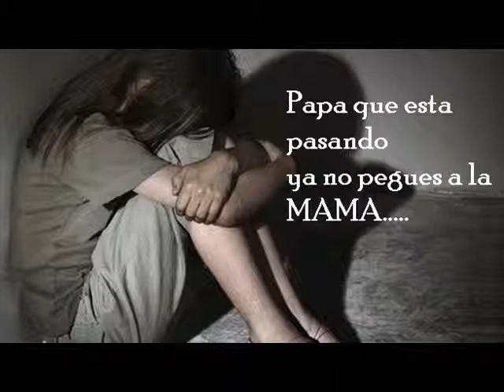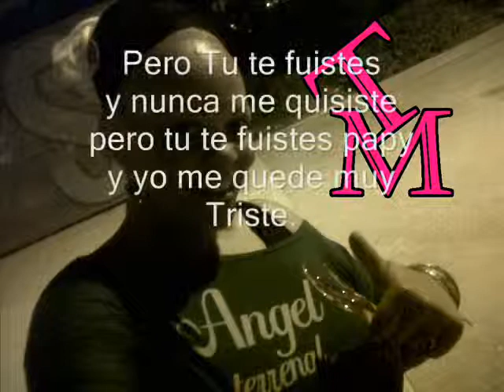El Maltrato es Real.AmericanBlonde,si.Thesslla Martinez.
Esta es la HISTORIA de RAFAELA,,,,Un tema que aun me hace Llorar cuando pienso en cada Mujer que muere cada dia a manos de un MALTRATADOR!..DONDE CADA 9 SEGUNDOS MUERE UNA MUJER A CAUSA DEL MALTRATO Y DEL MALDITO ALCOHOL QUE DESTRUYE LAS FAMILIA...PERO EL ALCOHOL NO ES ESCUSA NO..EL MALTRATO ES REAL,MUY REAL..
TU MY FRIENDS, TU AMIGA,LA DE SIEMPRE. AMERICANBLONDE,SI..